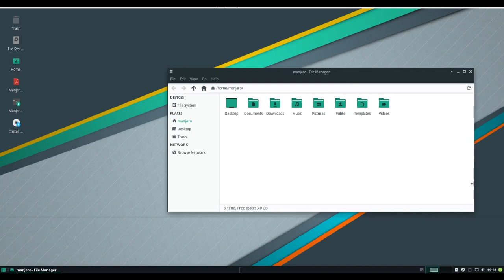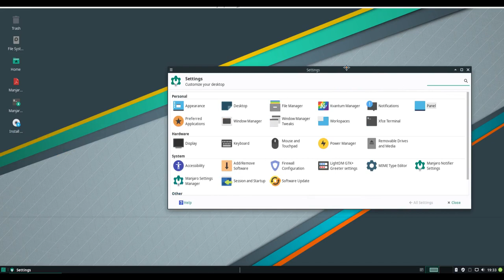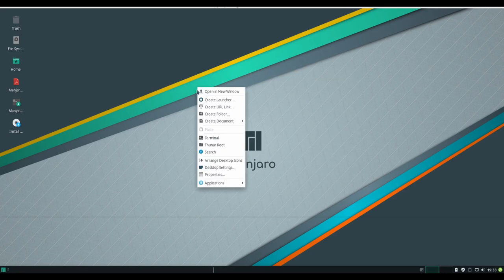Manjaro 18.0 beta 3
Manjaro Linux is a fast, user-friendly, desktop-oriented operating system based on Arch Linux. Key features include intuitive installation process, automatic hardware detection, stable rolling-release model, ability to install multiple kernels, special Bash scripts for managing graphics drivers and extensive desktop configurability. Manjaro Linux offers Xfce as the core desktop options, as well as KDE, GNOME and a minimalist Net edition for more advanced users. Community-supported desktop flavours are also available.